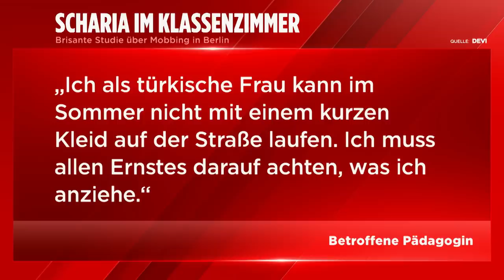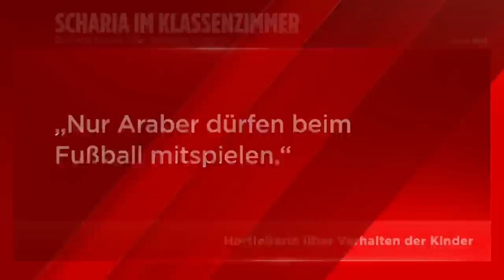„Scharia“ im Klassenzimmer: Religiöses Mobbing an Berliner Schulen | BILD Live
Religiöses Mobbing an deutschen Schulen nimmt zu. Die Scharia verdrängt die Werte des Grundgesetzes im Klassenzimmer. Laut einer brisanten Studie werden nicht nur immer mehr Schülerinnen und Schüler unter Druck gesetzt, sondern auch Lehrerinnen und Lehrer.
Aus anonymen Aussagen von Betroffenen wird unteranderem das Tragen eines Kopftuches verlangt.

Die Politik ist alarmiert, denn anscheinend weiß die Berliner Schulbehörde schon seit Jahren über das Scharia-Problem bescheid.